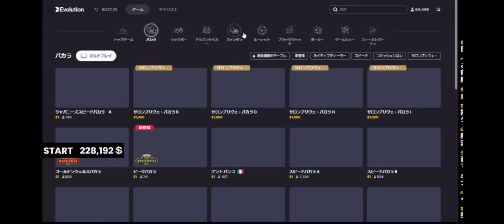ブラックジャックで魂の勝負🔥800万✖︎４回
日本一のギャンブルエンターテイナーチルト50

【注意点】
※この動画に触発されて、オンラインカジノへの登録、遊戯はお控えください。